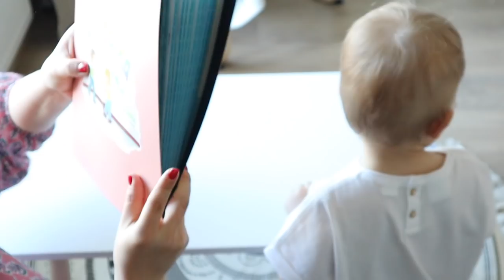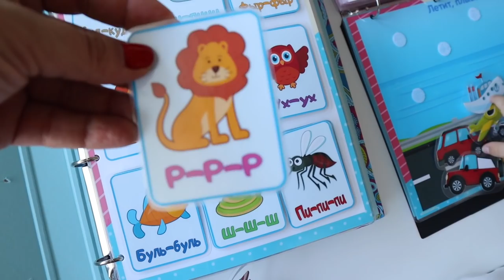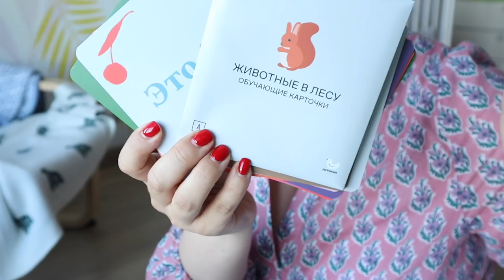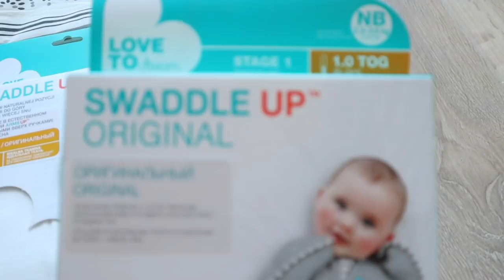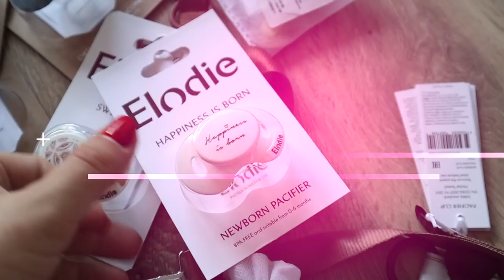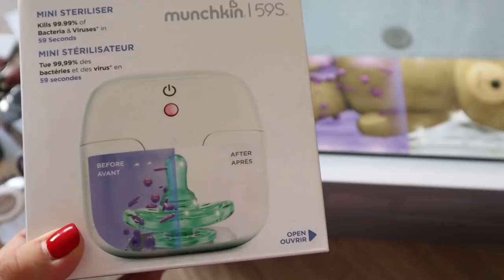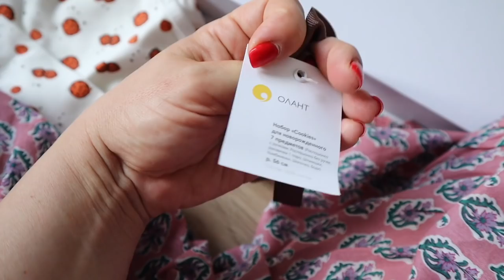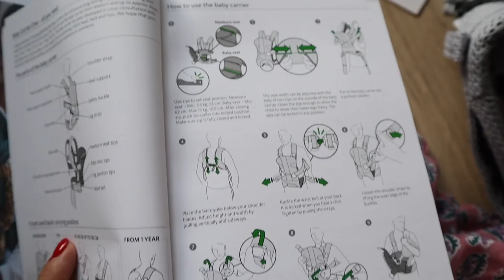САМОЕ НУЖНОЕ ВИДЕО МАМАМ НОВОРОЖДЕННЫХ И ДЕТЕЙ ПО СТАРШЕ | СМОТРЕТЬ ДО КОНЦА!!! | ВАМ ЭТО НУЖНО!!!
Подруги, привет!
Сегодня СУПЕР НУЖНОЕ ВИДЕО ВСЕМ МОЛОДЫМ МАМАМ НОВОРОЖДЕННЫХ МАЛЫШЕЙ И ДЕТЕЙ ПО СТАРШЕ! ОЮЯЗАТЕЛЬНО СМОТРИТЕ ВИДЕО ДО КОНЦА!

Полезные ссылки для моих подруг ниже!

Britax Roemer автокресло Dualfix (Группа 0+,1, от рождения до 18 кг)

Britax Roemer автокресло Advansafix IV R Storm Grey (группа 1-2-3, от 9 до 36 кг)